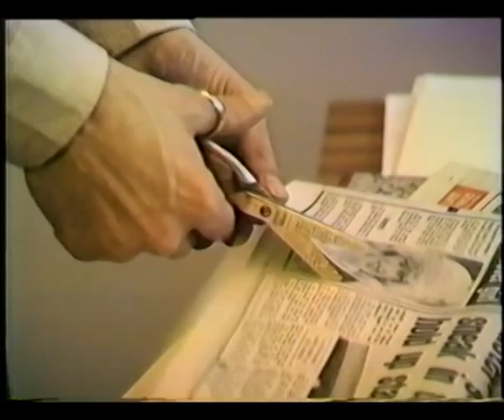Jon Danzig at BBC: 'My first nutty video'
Jon Danzig's first 'mess about' video at BBC with Roger Cook. "It was just for fun," said Jon Danzig, then a BBC investigative journalist.  "I'm the one with the funny hat."

Whilst working as an investigative journalist on the prestigious BBC Radio 4 Checkpoint programme, Jon Danzig bought his first amateur video camera. He immediately took it to the office at BBC Broadcasting House in London and to make "a very silly video." It was Jon Danzig's first video.  Said Jon, "I didn't know the first thing about film making.  I'm the one with the silly hat."

Also featured was fellow journalist, Malcolm Stacey, and office secretary, Fiona.

Making a brief appearance was ace consumer broadcaster, Roger Cook, who later went on to front The Cook Report for Central Television, and journalist Tim Tate. Missing from the office that day was journalist Dina Gold and the programme's producer, John Edwards.

Malcolm Stacey later started the share tipster site, ShareCrazy.com, and wrote books such as, "Winning Ways ...How To Get Your Own Wicked Way".   (The book advises on how to "keep down" your workmates - including a "spiffing gambit" to embarrass your work rival by secretly keying in an erotic screensaver onto his computer.  Fortunately, in the early 1980s, the BBC didn't have office computers).